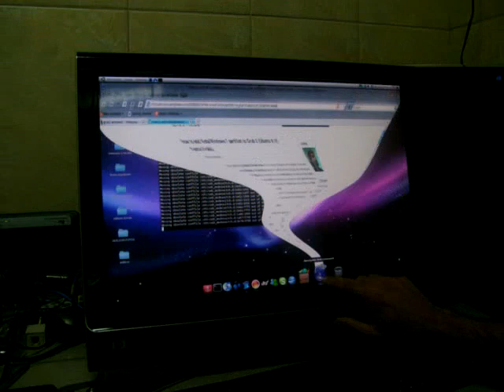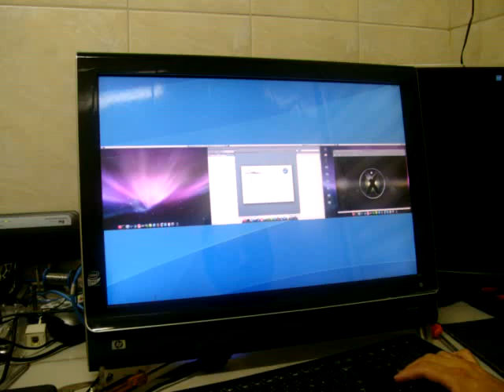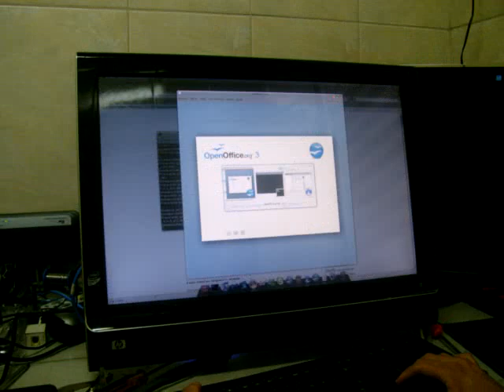Touch Screen HP rodando Debian + Compiz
Computador HP com Touch Screen rodando Debian 6.0.1 + Compiz